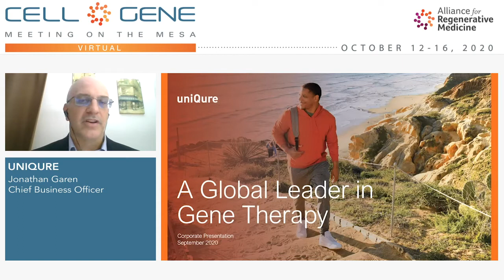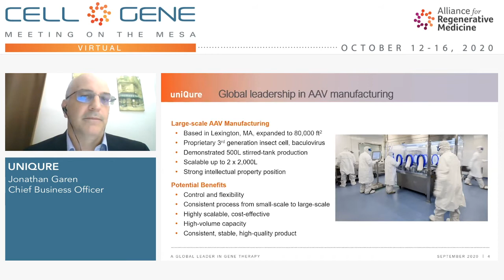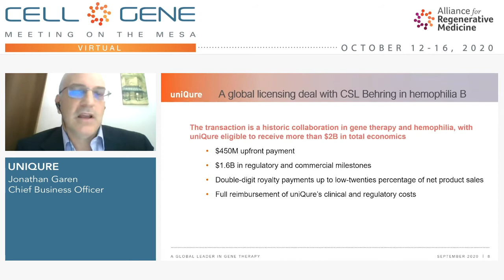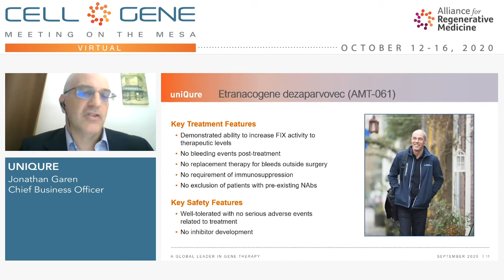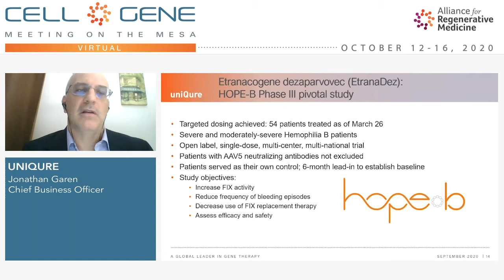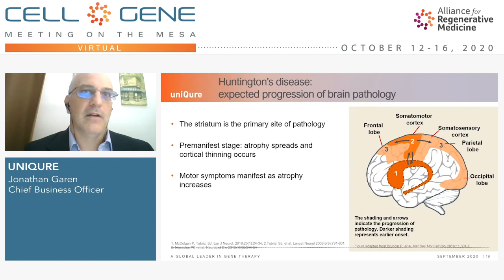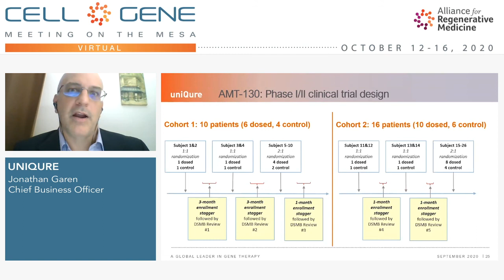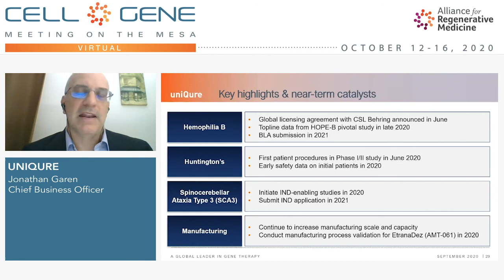uniQure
Jonathan Garen, Chief Business Officer
Lexington, MA
(NASDAQ: QURE)